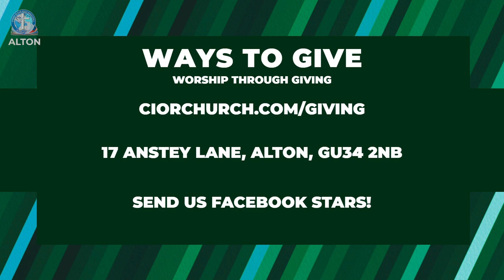CioRChurch | Revival | Pstr. Hector Del-Ong | 04.12.22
TINAPAY NG BUHAY

*Song Leader: Michelle M. Laus / Mary-Ann Del-Ong
*Authors: Bukas Palad Music Ministry